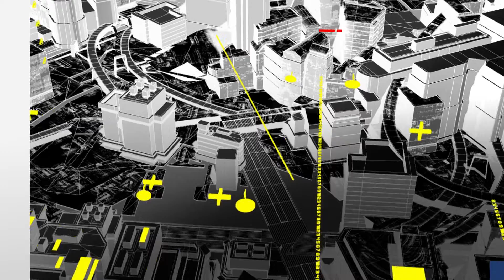100 PALABRAS DE MAGDA BASTIDA